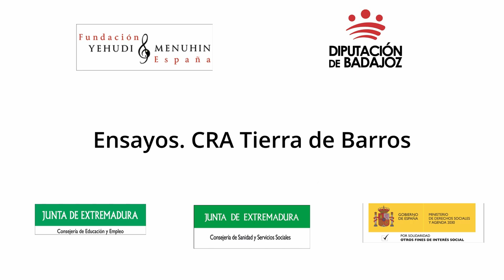Ensayos. CRA Tierra de Barros. Badajoz Extremadura